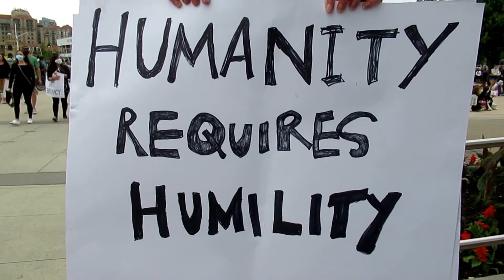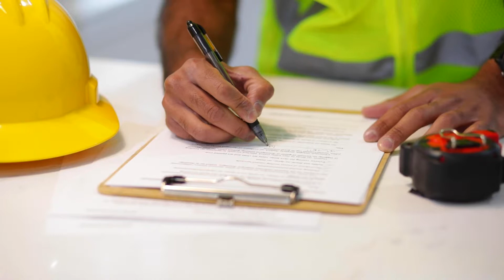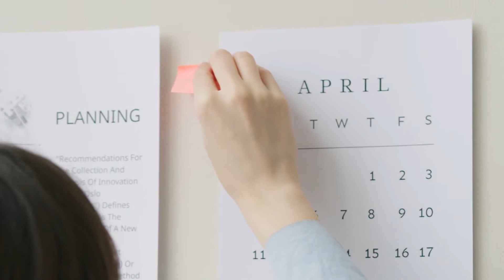EVALUACIÓN DE IMPACTO AMBIENTAL: concepto y factores determinantes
Hoy les cuento que es la EVALUACIÓN DE IMPACTO AMBIENTAL y cuales pueden ser algunos de los factores determinantes en este proceso

Referencias

1. Espinoza, G. (2001). Fundamentos de evaluación de impacto ambiental. (C. Centro de Estudios para el Desarrollo, Ed.) Santiago de Chile, Chile: Banco Interamericano de Desarrollo, BID.
2. OneEarth.org, E. (Dirección). (2009). Piensa más, usa menos (La Isla). [Película]. Latinoamérica: Discovery Networks.
3. Ramírez, D. C., & Ortega, M. J. (2009). Guías ambientales proyecto 0235 / 2008. Bogotá D.C., Colombia: Alcaldía Local de Usme.
4. Villalobos, G. L., & Ponce, T. H. (julio de 2008). Edumed. Recuperado el 15 de 08 de 2013, de